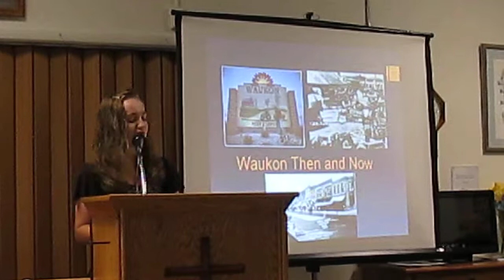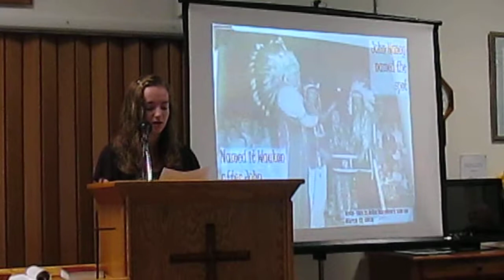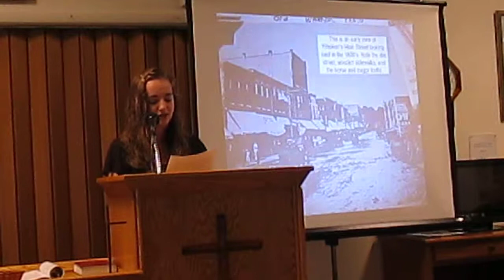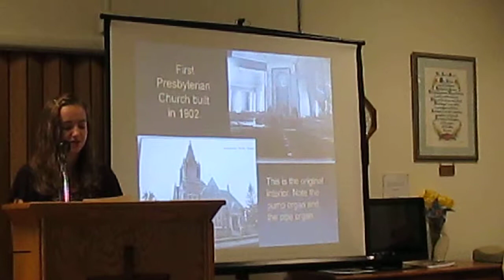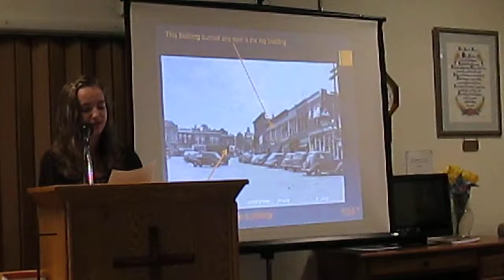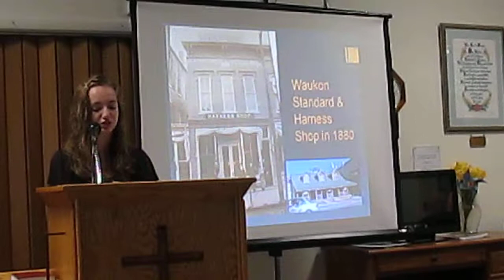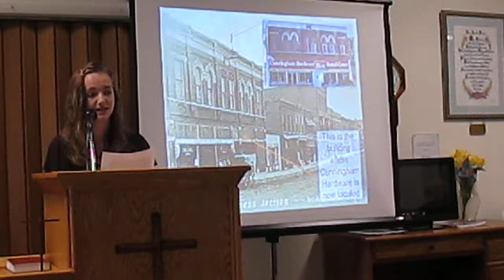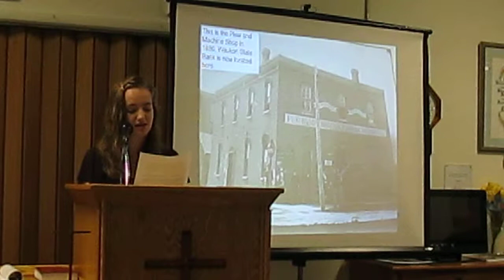Waukon Then and Now 001